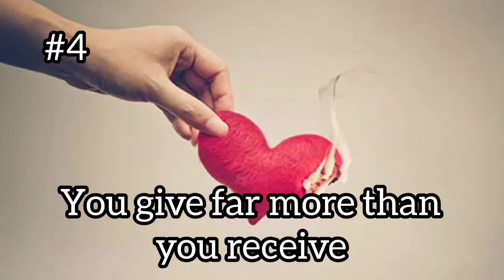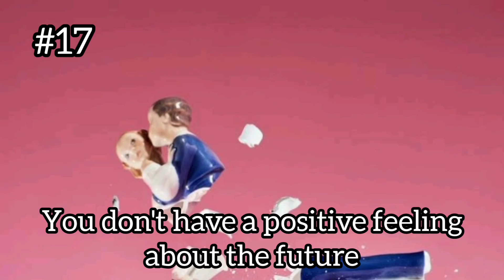signs of toxic relationship | toxic love toxic love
SIGNS OF toxic relationship

facts about introverts
psychological facts
psychology says
psychological study
psychological tricks
psychology tips
amazing psychological facts about humans
random psychological facts about humans
toxic relationship